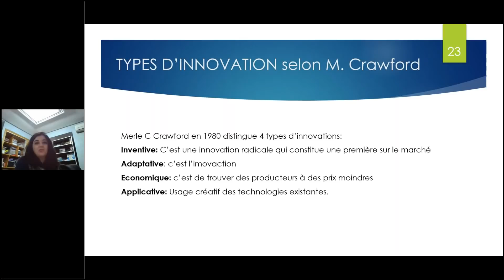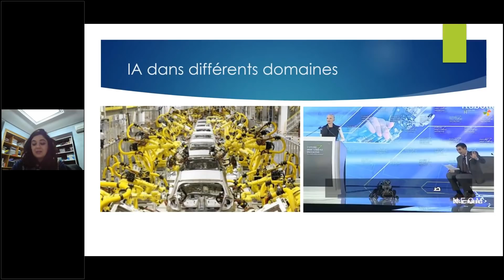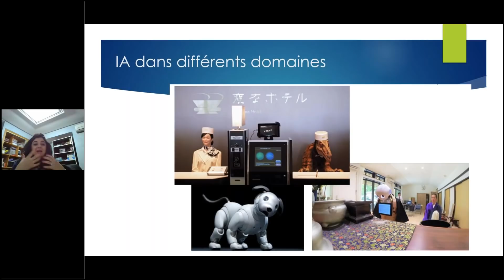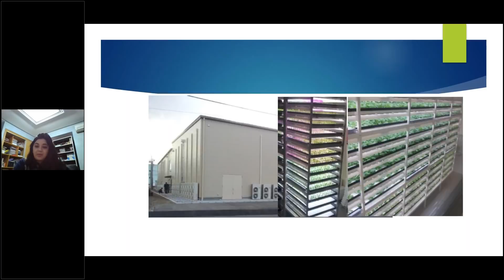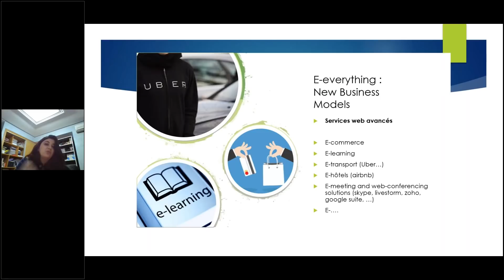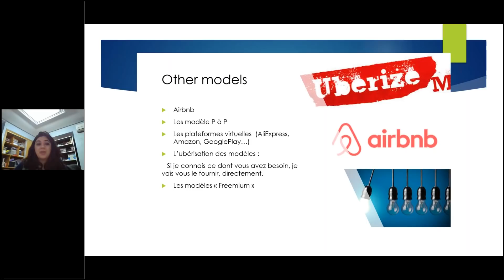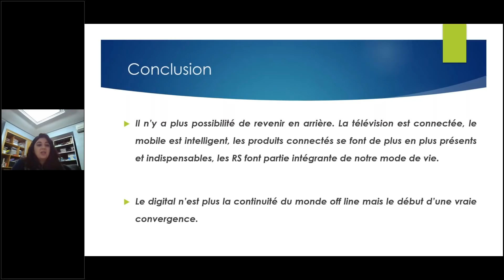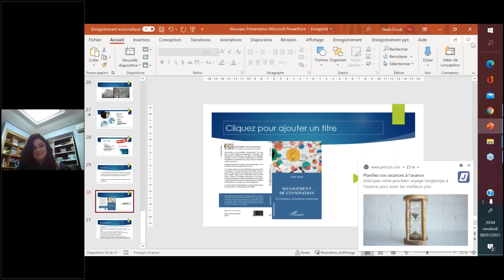Formation en ligne "Management par l'innovation" pour l'association Managea Partie 2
Quelles sont les perspectives de l'innovation?
Puis la partie Questions/ Réponses